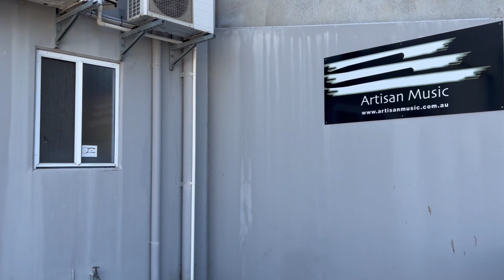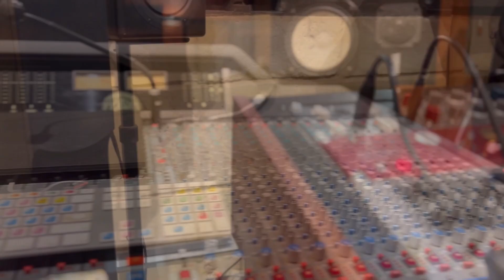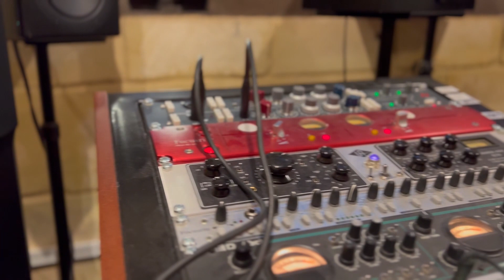Artisan Music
A short documentary on Patrick Carre, a Perth based Music Producer, who discuses his musical career through jobs, bands, and eventually his own music studio and music production company, which he named Artisan Music.

We loved shooting this and we hope you enjoy watching it!

Boy On A Hill - (Cut The Chord).
Boy On A Hill - (You Don't Call)
The Jam - (Town Called Malice) - Performed by The Mod Squad.